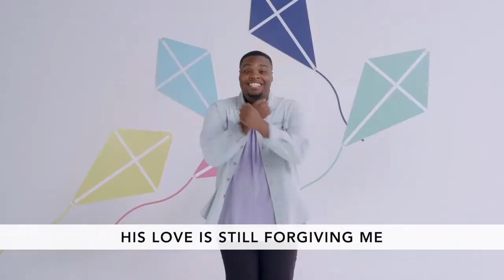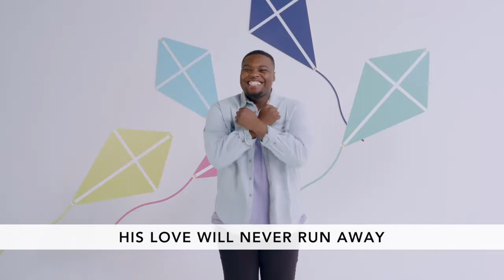Kids Church Elementary February 21, 2021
Go the Extra Mile, Matthew 5:41

• Why is it unexpected when someone is kinder than they have to be?
• What about having basic manners, like saying “please” or holding a door open for someone? Is that being kinder than you have to be? Why or why not?
• Challenge kids to think of way they could be kinder than what is expected:
o Family and friends
o The annoying kid at school
o Your teacher or coach

Activity:  Extra Mile Tic-Tac-Toe
What You Need: paper, and marker

What You Do:
· Draw out a Tic-Tac-Toe grid, in each space write one of the following in large block letters: TEACHER, FRIEND, SISTER, PARENT, BUS DRIVER, CLASSMATE, GRANDPARENT, BROTHER, GROCERY STORE CASHIER
· Divide your group into two teams.
· Give each team five color pieces of paper of the same color or shape. When they pick a square have them give an example of how they would show “Extra Mile Kindness”. Let teams take turns back and forth.
· The first team to get three in a row, wins!

What You Say: You gave some AWESOME examples of ways you can be kinder than you have to be to the people around you. When it comes to kindness, think about that word ‘extra.’ What can you do to be ‘extra’ kind? How can you go above and beyond what’s expected to really make someone’s day? “This week, let’s ask God to help us not just show kindness, but to think about extra ways we can help, serve, and love the people around us. Why? Because that’s what God has done for us! He sent JESUS, His one and only Son, so that we could be forgiven. Talk about extra! God didn’t have to send Jesus, but He did! And because God loves you THAT much, we can show others that same love when we choose to do more than we have to do.